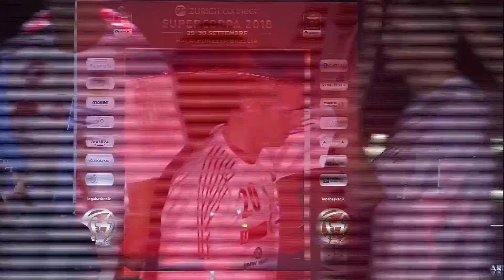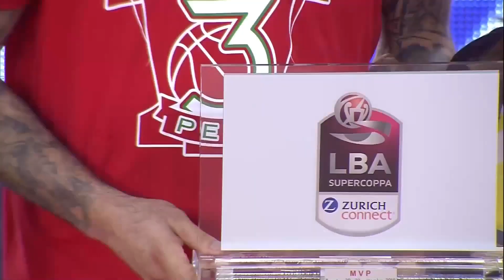Supercoppa 2018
Sintesi della Sportproduction in occasione della Zurich Connect Supercoppa 2018 di basket organizzata al Palaleonessa di Brescia sabato 29 e domenica 30 settembre 2018 dalla Lega Basket Serie A tra Aquila Trento, Auxilium Torino, Leonessa Brescia e Olimpia Milano.
Direzione a cura di Mauro Dell'Olio.